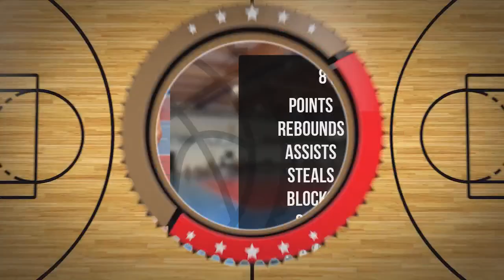Kacper Sikorski Player Mixtape DC106R Brodnica 2024